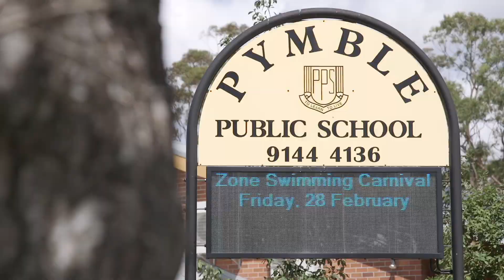18 Nithdale Street Pymble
Coco Cui Roskam from Ray White Upper North Shore presents 18 Nithdale Street Pymble.